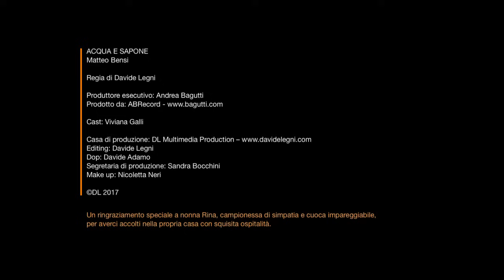MATTEO BENSI - Acqua e sapone (Official video)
ACQUA E SAPONE
Musica e testo di M.Bensi/D.Tarantino/M.Cantaldo

Regia, editing: Davide Legni

Cast: Viviana Galli

Direttore di fotografia: Davide Adamo
Segretaria di produzione: Sandra Bocchini
Make up: Nicoletta Neri